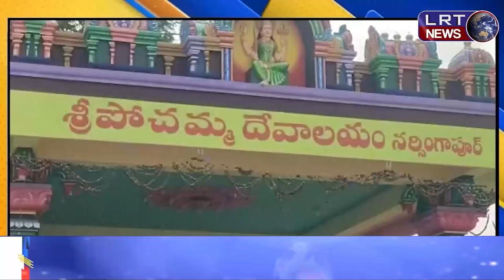ఘనంగా అమ్మవార్లకు బోనాల నైవేద్యాలు: ముదిరాజులు||| LRTNEWS